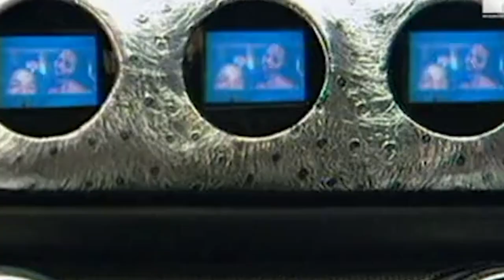КАРМАНЫ В КАРМАНЕ ✔ Bad Boy Urban Assault Backpack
Приветствуем на канале МаксФайт!
В этом видео у нас обзор спортивного рюкзака для единоборств Bad Boy Urban Assault Backpack (бэд бой урбан уасаулт).
У бэд бой рюкзак (backpack) получился удобный рюкзак для спорта и города, имеет большое достаточное количество карманов и отделений, одно из которых отделение под перчатки или обувь.
Этот рюкзак для экипировки бокс можно отнести к категории "спортивные рюкзаки". рюкзаки спортивные использовать можно как рюкзак для бокса (рюкзак для экипировки бокс), как рюкзак для муай тай (рюкзак для тайского бокса), рюкзак в зал, мма (mma).
спортивный рюкзак bad boy имеет внешний материал рюкзака очень прочный и имеет влагоотталкивающие свойства.
Видеообзор рюкзака поможет лучше рассмотреть бэд бой рюкзак спортивный рюкзак бэд бой видео, и вопрос "как выбрать рюкзак?" будет не таким сложным.
Купить рюкзак вы сможете в нашем интернет-магазине F.ua

0:11 - Дизайн
0:21 - Материал и размеры
0:44 - Отделение под ноутбук
1:00 - Основное отделение
1:07 - Карман для мокрых вещей
1:20 - Доп карман
2:35 - Спинка и лямки